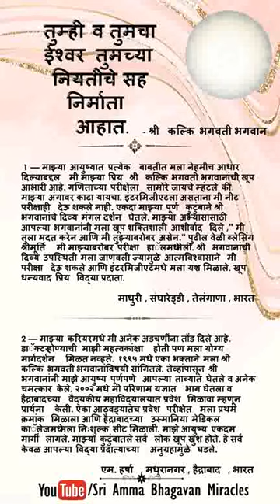मराठी You and Divine are the Creators of Your Destiny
मराठी  Miracles of Sri Amma Bhagavan